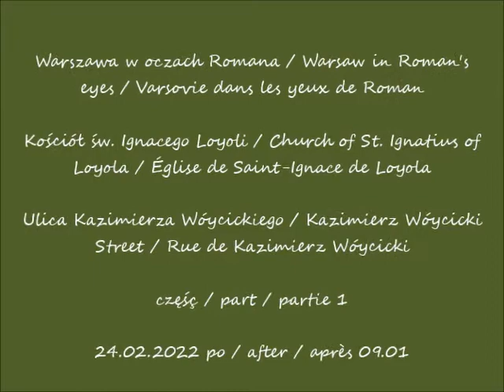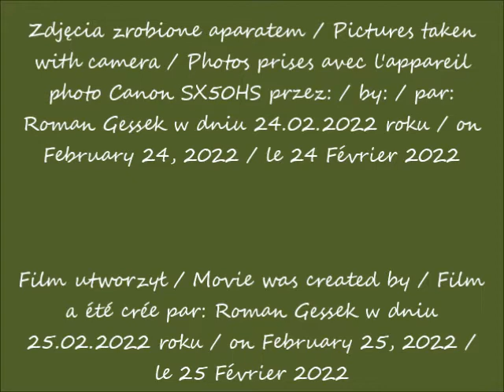2022 02 25 24 02 2022 Warszawa Kościół św Ignacego Loyoli Ulica Kazimierza Wóycickiego cz 1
Kościół św. Ignacego Loyoli / Church of St. Ignatius of Loyola / Église de Saint-Ignace de Loyola
Ulica Kazimierza Wóycickiego / Kazimierz Wóycicki Street / Rue de Kazimierz Wóycicki
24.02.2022 po / after / après 09.01